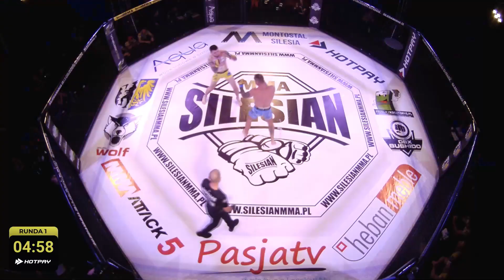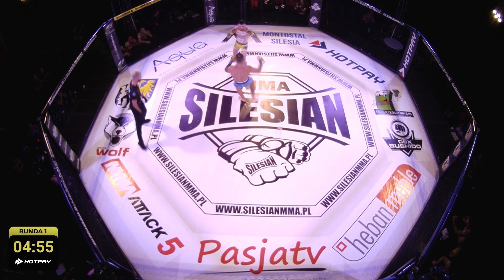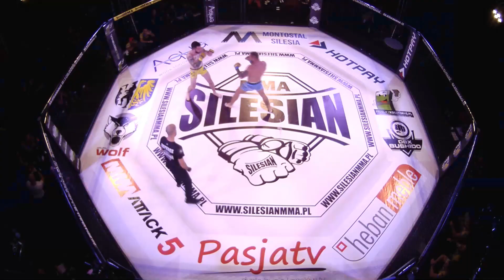SILESIAN MMA 18 Bytom - Szweda vs Christ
84kg Sebastian Szweda ( Boxing Team Gros / Spartan Chorzów ) vs Szymon Christ ( War Dogs Lubliniec )